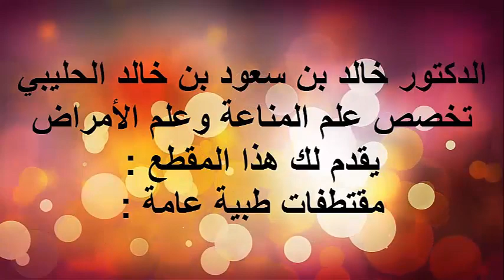امراض تهدد كبار السن / الدكتور د.خالد بن سعود الحليبي اخصائي الطب الوقائي للأمراض